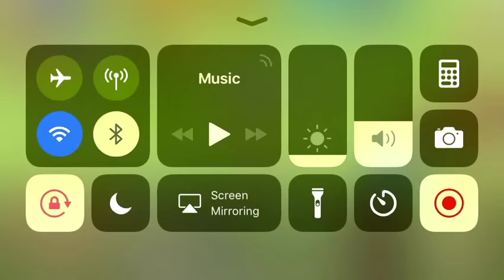IMO: TWOM level 17 here we come! Training at Mod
Sorry for the lengthy video,  I actually got carried away. Really thought I’d take less time to level haha silly me huh. Anyhow here’s me at level 16 On my way! To 17.

I know I did not give any tips in the video so I’ll do it here, the cool thing about a mage is that even at level 10 you can be training with level 30+ as I did (make sure to have big mana potions and cannibalizes and dong juice 🥤)

Now to be very efficient you will want to have shield right next to your heal ability, this is because you can actually spam heal which is very helpful when your warrior is fighting a big mob

Tip: to spam heal simply press shield and right after just click, click away at your heal ability. What this does is let you spam your heal and it actually takes less time to cast the spell than just doing it the traditional way, (without hitting shield first) beware I recommend practicing on yourself and a friend when you get it down it’s smooth sailing after that.